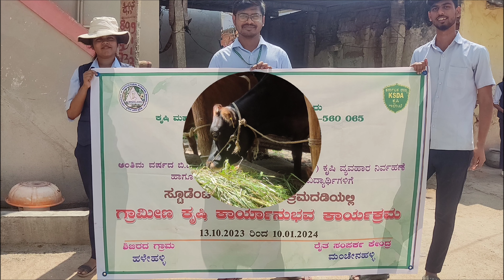Rawep- ಹಳೇಹಳ್ಳಿ.2023-24.ಇಂದು ಹಳೇಹಳ್ಳಿ ಜಾಥವನ್ನು ಮಾಡುತ್ತಾ, ಊರಿನ ಜನರ ಜೊತೆ ಸಂಭಾಷಣೆ ನೆಡಸಲಾಯಿತು.